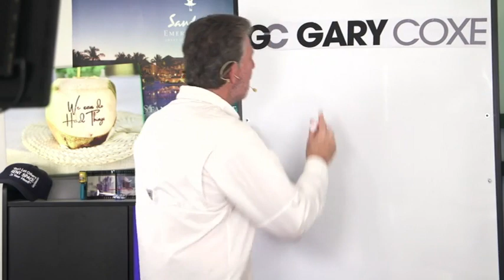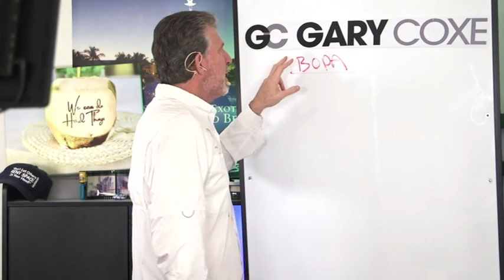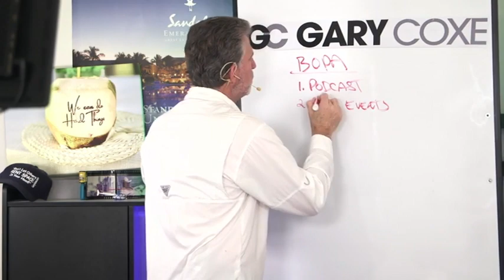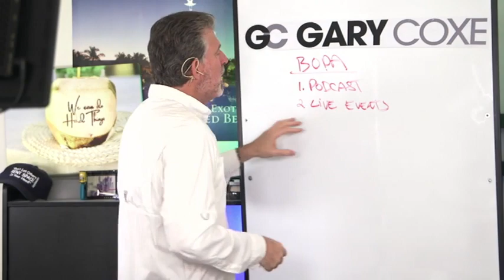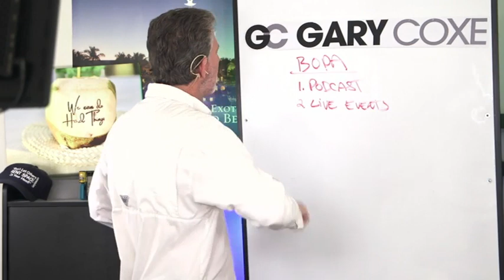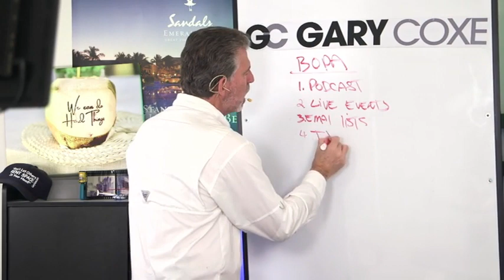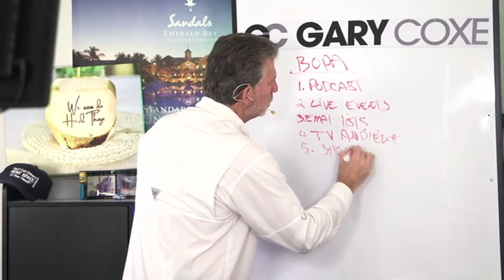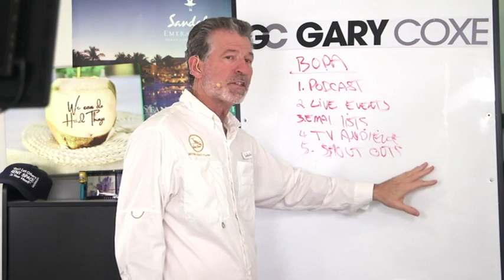The fastest way to grow your coaching business. This works for speakers, authors and more!